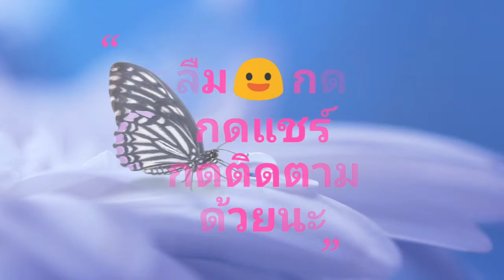style Thanawut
ความรู้เกี่ยวกับด้านคอมพิวเตอร์และมือถือมีแอฟดีดีมาฝากตลอด มือใหม่เริ่มหัดขับเป็นกำลังใจติดตามด้วยนะครับที่ช่อง style Thanawut